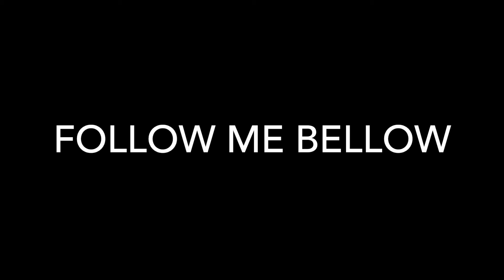The Hunt 008 - Meet Gabe!!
I make some sales calls, review my day, and meet up with a good friend Gabe. Haven't been as active due to finals but more content is soon to come!